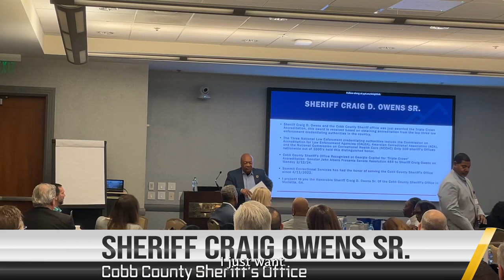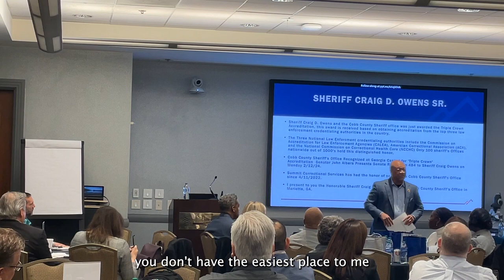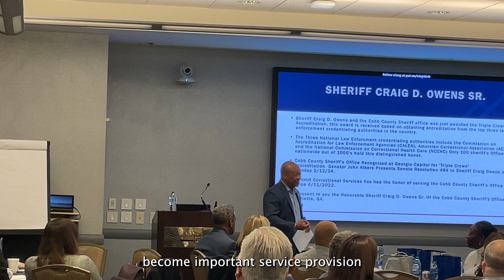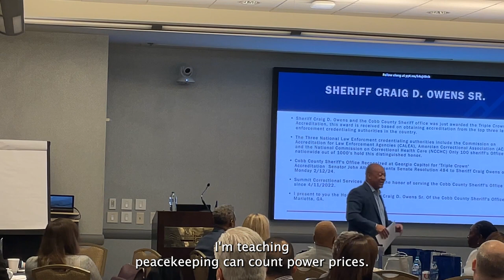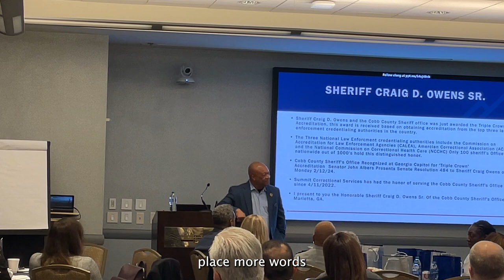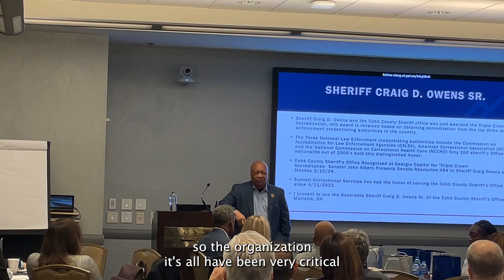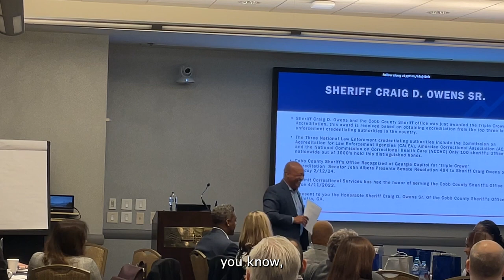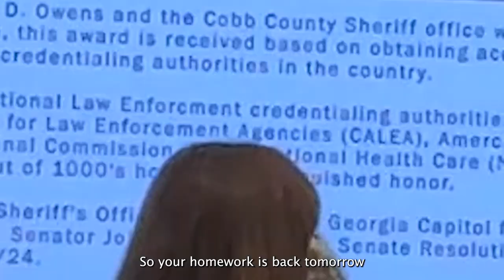Sheriff Craig Owens at the Summit Correctional Services 2024 Summit Summit